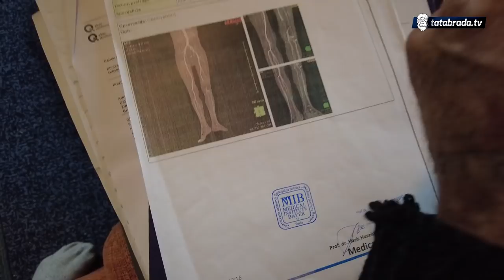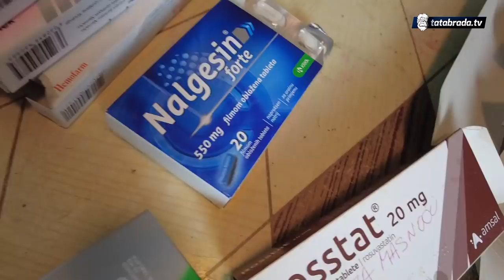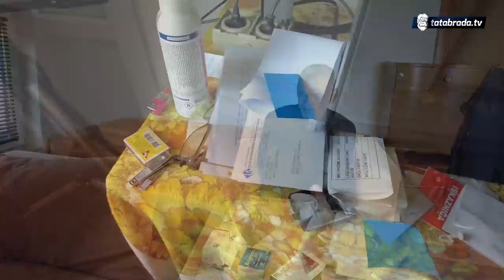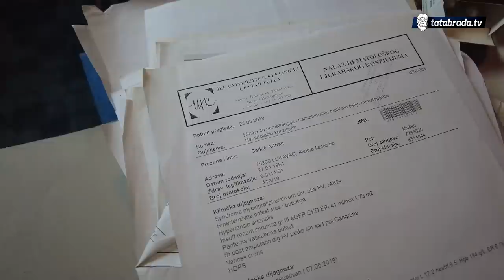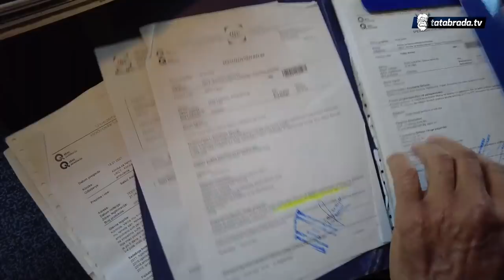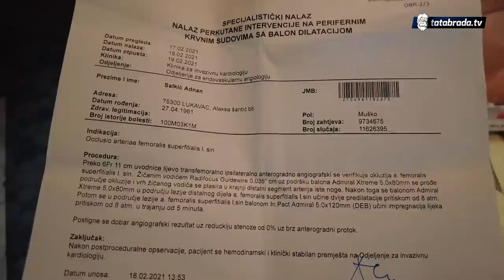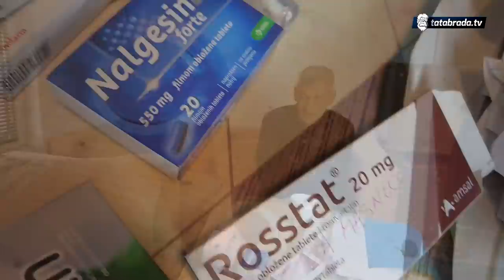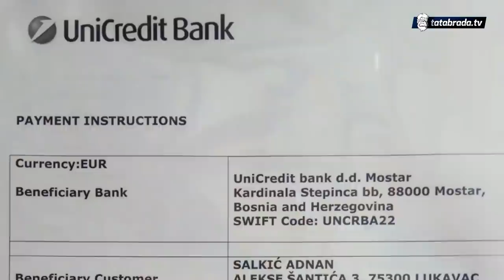"Samoća me ubija!" - Živi od 130KM mjesečno i treba samo hranu i lijepu riječ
Adnan Salkić
Alekse Šantića 3
75300 Lukavac, BIH

Žiro račun:  UniCredit BANK
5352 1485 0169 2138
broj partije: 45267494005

Devizni račun: UniCredit BANK
IBAN: BA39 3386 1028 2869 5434
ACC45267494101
SWIFT: UNCRBA22

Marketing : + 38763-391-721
ĆEHAJE B.B,
Srebrenik 75350